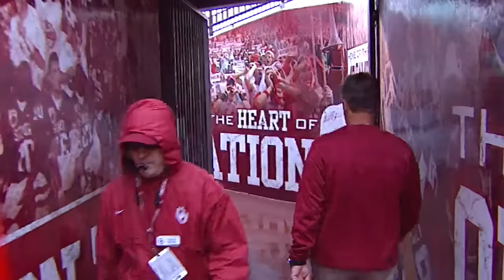Lincoln Riley, Bob Stoops and the Untold Truth About Oklahoma Football | Real Talk with RJ Young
FOX Sports’ RJ Young takes us through Oklahoma football’s journey from Bob Stoops, to Lincoln Riley, to Brent Venables. RJ explains what it means to be a Sooner, and why the football program is so connected with the people in the state it represents. RJ believes that when Oklahoma hired Brent Venables to replace Lincoln Riley, it reconnected them with type of program Bob Stoops built.

This is the official YouTube channel for everything Number One College Football Show on FOX Sports. RJ gives his strong opinions on the biggest topics in college football every week.

//BIO//
RJ Young is the national college football writer and analyst at FOX Sports and host of the Number One College Football Show. He was featured in Natural Light's 2019 Super Bowl commercial. He graduated with a master's in professional writing from the University of Oklahoma. He doesn't like it when his socks get wet. His book about the Tulsa Race Massacre is out in 2022.